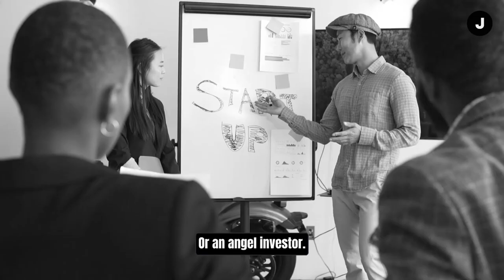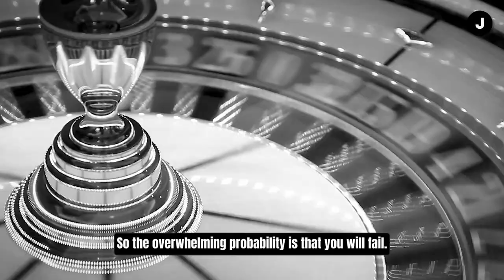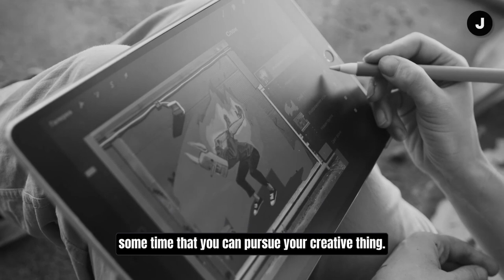The Dark Side of Creativity: Jordan Peterson's Warning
Jordan Peterson on creative people and the right choices to make if you're one.

Jordan Peterson is a Canadian clinical psychologist, professor of psychology, and cultural critic. He was born on June 12, 1962, in Edmonton, Alberta, and completed his undergraduate studies at the University of Alberta. He then earned his Ph.D. in clinical psychology from McGill University in 1991.

Peterson is a well-known figure in the field of psychology and has authored several books, including "Maps of Meaning: The Architecture of Belief" and "12 Rules for Life: An Antidote to Chaos." He has also been a lecturer at Harvard University, the University of Toronto, and several other institutions.

Peterson's work centers on the study of personality, political and social issues, and the relationship between religion and psychology. He has also been a vocal critic of political correctness and identity politics, arguing that they have a negative impact on society and inhibit free speech.

Peterson has received numerous awards and honors throughout his career, including the John Simon Guggenheim Memorial Foundation Fellowship in 1993 and the Killam Prize in 2021. He is also a sought-after speaker and has given talks and lectures at many events worldwide.

In addition to his academic and literary work, Peterson has also become a popular figure on social media, where he has amassed a large following. He is known for his engaging and thought-provoking discussions on a wide range of topics, including philosophy, psychology, and politics.

Overall, Jordan Peterson is a well-respected and accomplished figure in the field of psychology and beyond. His contributions to the study of personality and psychology, as well as his critiques of political correctness and identity politics, have made him a prominent voice in contemporary intellectual discourse.